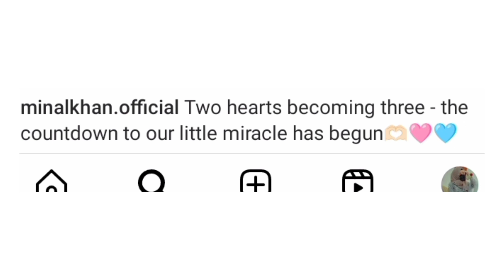Minal Khan & Ahsan Expecting Their First Child 🤰😻VLOG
1) this video has no negative impact on the orignal works(it would actually be positive for them)
 2) this video is also for teaching purposes
pakistani weddings